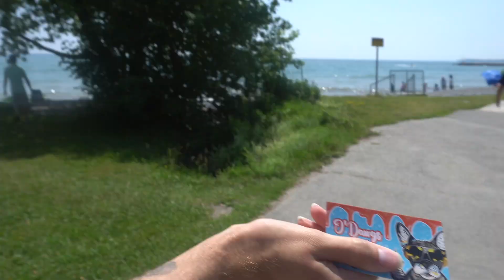MIME VS PAIN EXPERIMENT!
This video is more then just the mime! I show what its like to be an a**hole and then we meet Jerry the ice cream man! I plan on getting Jerry in future videos! Drop a like for Jerry!